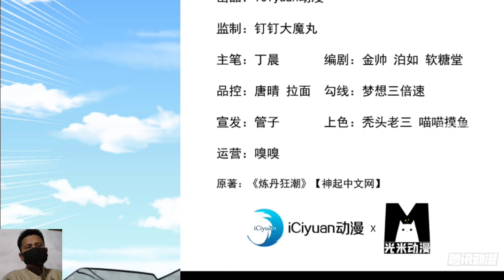Peerless Alchemy God 5 English